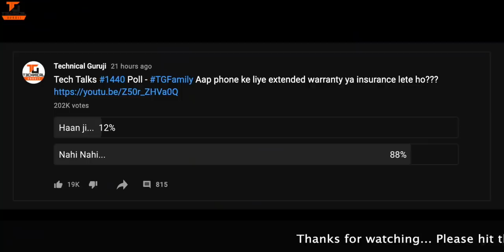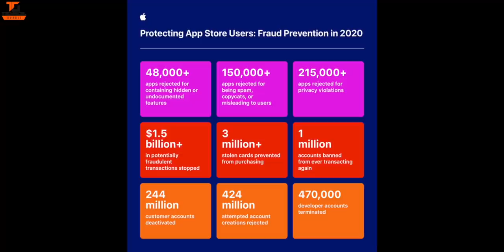Tech Talks #1441 - Battlegrounds Mobile India File Size, Zenfone 8, Huawei P50, Dimensity 900, A22s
Namaskaar Dosto, Tech Talks ke is Episode mein maine aapse kuch interesting Tech News Share ki hai jaise Battlegrounds Mobile India File Size, Zenfone 8, Huawei P50, Dimensity 900, A22s 5G aur bahut kuch. Mujhe umeed hai ki yeh video aapko pasand aayega.